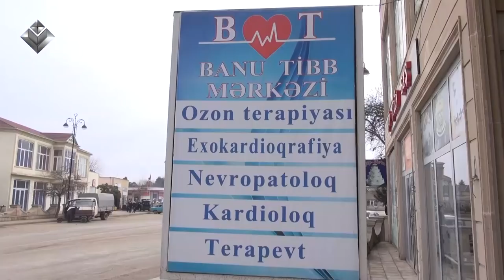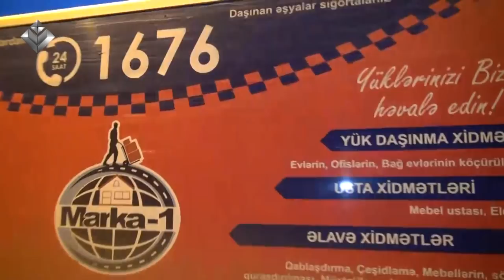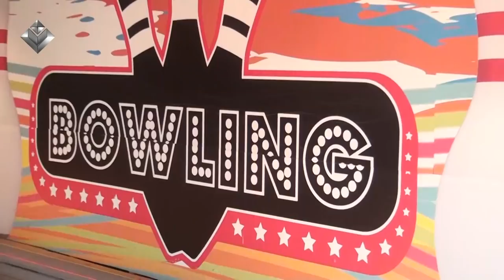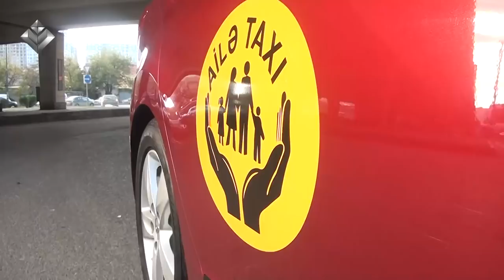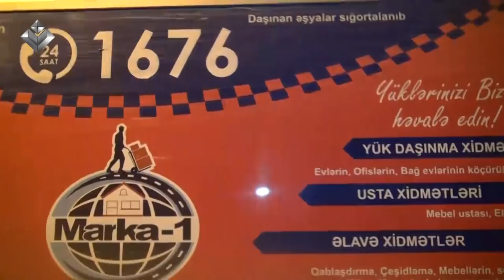''Ay Ev Yiyesi'' 22 ci verilis -Emil Bedelov -2019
''Ay ev yiyesi'' Her heftenin senbe gunu saat 21:00 da Tapdiq Zamanli ve Nurane Hemidovanin teqdimatinda Lider Tvde Yayimlanir